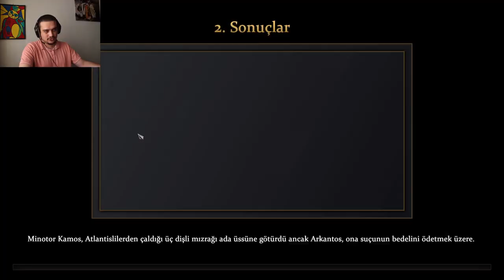Age of Mythology: Retold Ana Hikaye | Sonuçlar | #2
Evet Sevgili Dostlar Anka Kuşu Gibi Küllerinden Doğan Age of Mythology Kaliteli Görsel Ses ve Birçok Değişkenliğiyle Seri Olarak Hikaye Üzerinden Ekranlarınıza Taşıyorum İyi Seyirler Dilerim..!

Age of Mythology: Retold, gerçek zamanlı strateji video oyunu. Bu oyun, 2002 yılında Ensemble Studios tarafından geliştirilmiş olan Age of Mythologynin yeniden düzenlenmiş versiyonudur.
İlk olarak 25 Ekim 2022'de duyurulmuştur.
Orijinal oyunun unsurlarını modern gerçek zamanlı strateji tasarımı ve görselleriyle birleştirir.
 Age of Empires III: Definitive Edition'ın Bang Motoru kullanılarak inşa edilen oyun, tüm birim ve animasyonları tamamen yeniden düzenlenmiştir. Müzik tamamen senfonik bir versiyon olup, birçok ince ayar ve modernizasyon içermekte ve oyunculara daha fazla seçenek sunmaktadır.